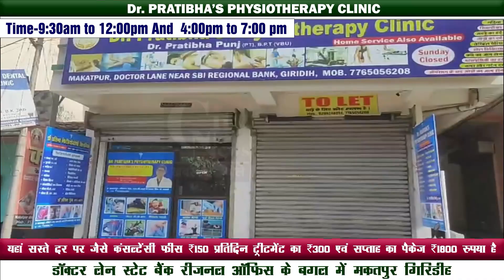विश्व पर्यावरण दिवस के अवसर पर आर के महिला कॉलेज में किया गया वृक्षारोपण और महत्वों को बताया गया.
विश्व पर्यावरण दिवस के अवसर पर आर के महिला कॉलेज में किया गया वृक्षारोपण और वृक्ष के महत्वों को बताया गया